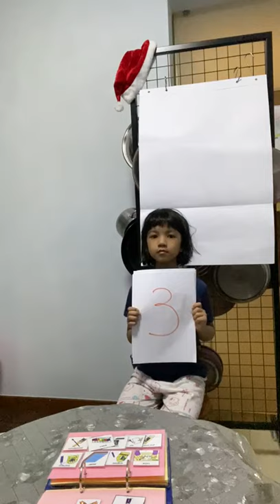Stage 3 of PECS (Picture Discrimination)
The child with autism learns to select from two or more pictures to ask for their favorite things. These are placed in a communication book, a ring binder with Velcro strips where pictures are stored and easily removed for communication.